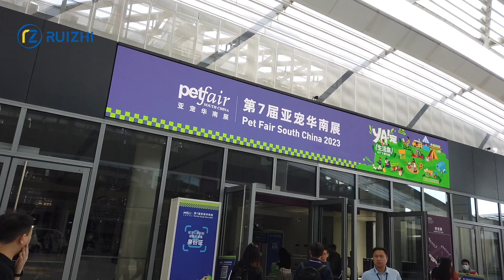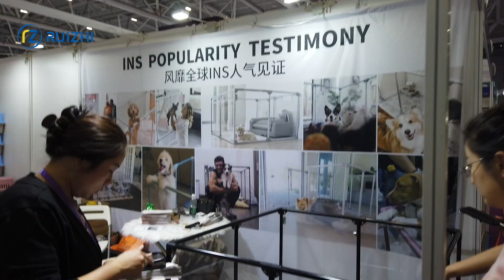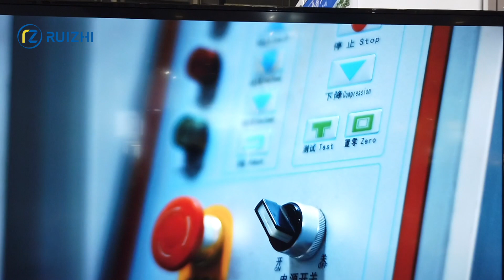Pet Fair South China 2023 | China Sourcing Agent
Embark on a sourcing adventure with our expert China sourcing agent as we delve into the Chinese Pet Fair to secure the best pet supplies at unbeatable prices!

🌐 Join us behind the scenes as we strategically navigate the fair, handpicking high-quality products that promise both excellence and cost-effectiveness.

Whether you're a pet business owner or a savvy shopper, this video is your key to unlocking the secrets of successful sourcing in the dynamic world of pet products.

Don't miss out on the journey that transforms sourcing into an art! 🐾✨